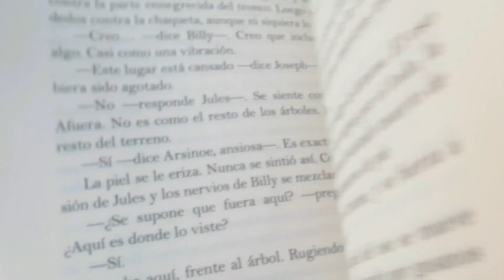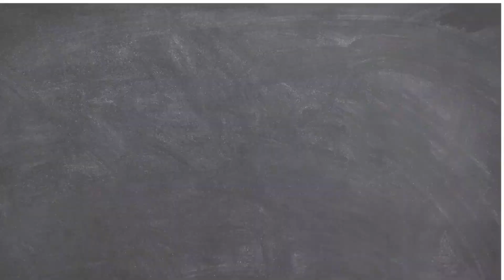Reseña de "Serpent and Dove" por Shelby Mahurin | Pao Stories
Serpent and Dove, también conocida como “El Asesino de Brujas: La Bruja Blanca”, publicada en el 2019 Shelby Mahurin nos narra la historia de Louise le Blanc una bruja que huyó de su aquelarre y se refugió en la ciudad de Cesarine, donde renunció a la magia para vivir de lo que pudiera robar. Sin embargo, ni siquiera ahí estará a salvo, ya que existen los cazadores de brujas, mejor conocidos como Chasseur, dirigidos por el arzobispo.
Pese a todos los intentos de Lou para evitarlos, una situación desafortunada la obligara a unirse en matrimonio con Reid Diggory, un Chasseur recto y devotó a su misión de exterminar a todas las brujas que encuentre.
Aunque en un principio parecen despreciarse mutuamente, pronto esos sentimientos comenzaran a florecer en un romance. Lo que orillará a Lou a tomar una decisión.